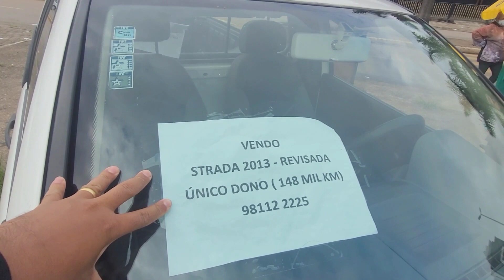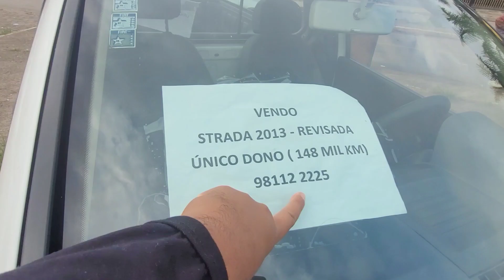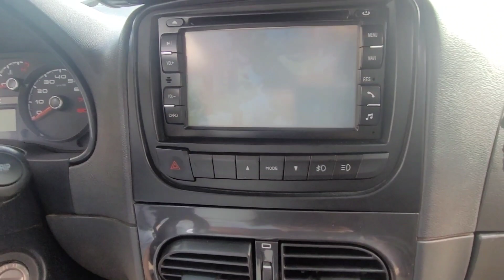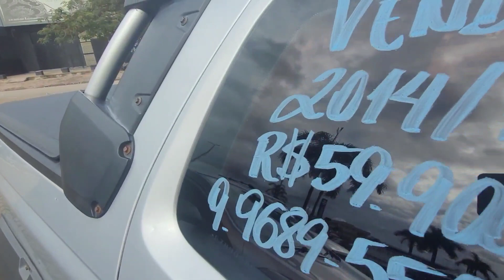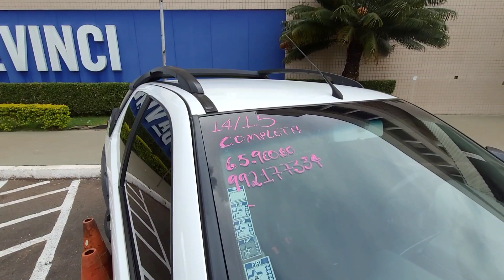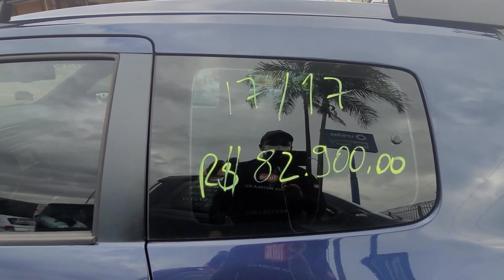Feira De Carros Brasília DF Fiat Strada e Saveiro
Fiat Strada e Saveiro disponível na feira de carros brasílias df, fale direto com o proprietário.